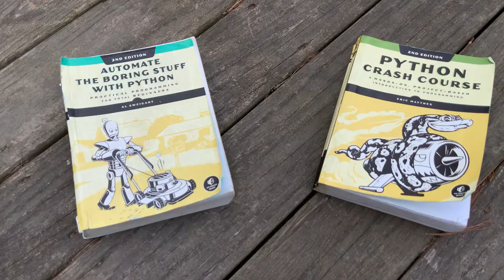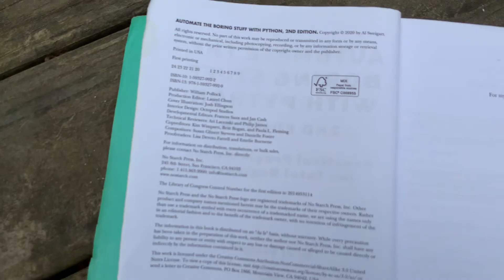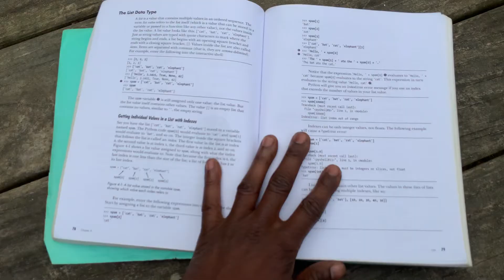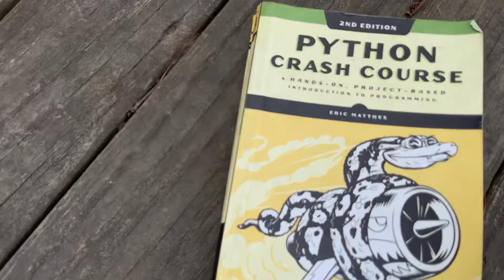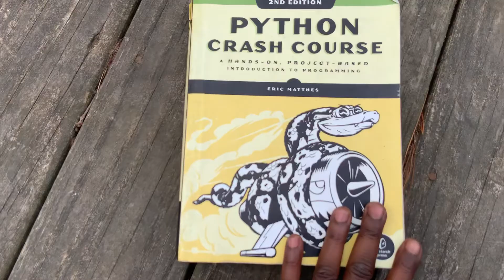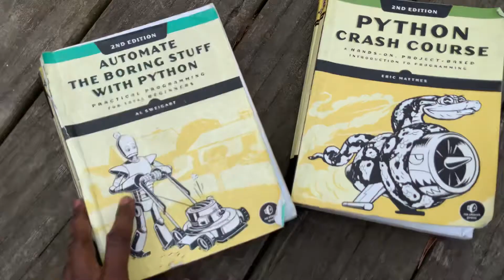Python Crash Course or Automate the Boring Stuff: Which Should You Choose?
A quick review on the merits of Automate the Boring Stuff with Python and Python Crash Course.